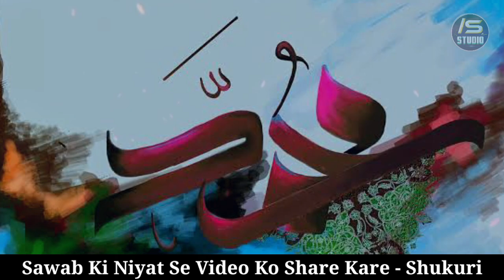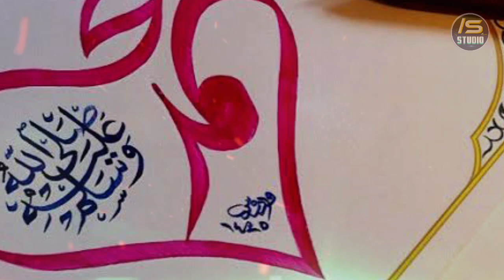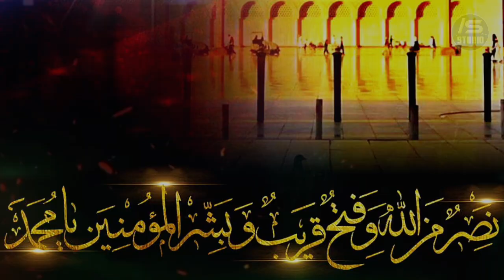Aisi Naat Jis Mai Ek Bhi Nuqta Nahi | New Best Naat 2023 | Imtiyaz Shahi Purnavi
Aisi Naat Jis Mai Ek Bhi Nuqta Nahi | New Best Naat Sharif 2023 | Imtiyaz Shahi Purnavi

Title               | Rasoolon Ke Sarwar Muhamma
Kalam           | Jamshed Johar Jharkhand
Voice             | Imtiyaz Shahi Purnavi
Editing          | Imtiyaz Shahi Purnavi
Uploaded      | IS Studio

Naat Paak
Naat Sharif
New Naat Paak
Naat 2023
Beautiful Naat
New Nasheed
New Nashid
IS Studio
Is studio
is studio
Hafiz Imtiyaz Naat Sharif
Imtiyaz Shahi Naat Paak